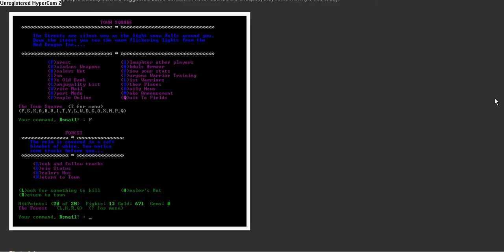Rocket snail update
Here is a update of rocketsnail.com